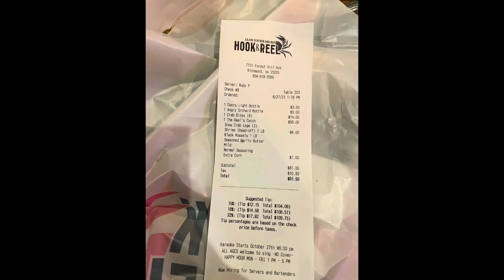Hook & Reel Let's Eat!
We had this in NJ then realized it was in our hometown.  We accidentally deleted the vids of the bag and our crab bites and lobster fries but they were delicious indeed!!